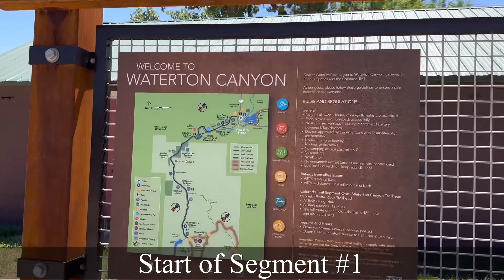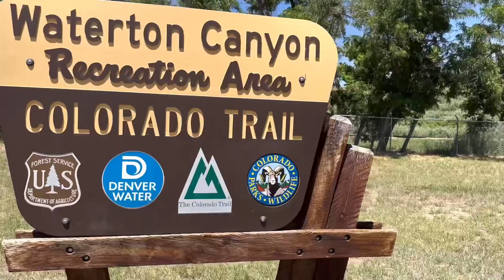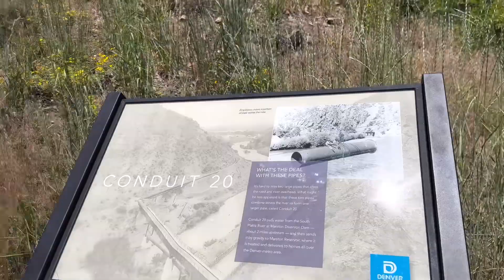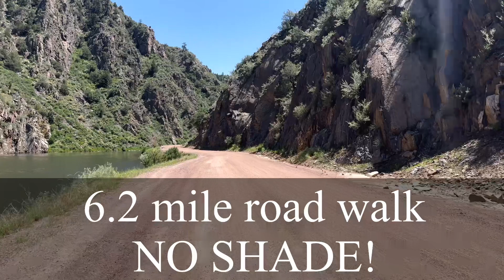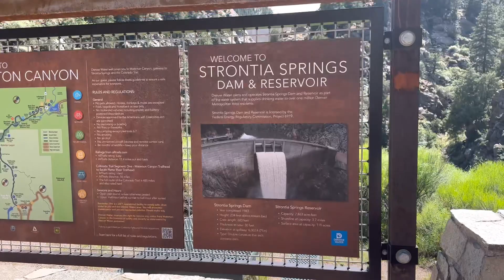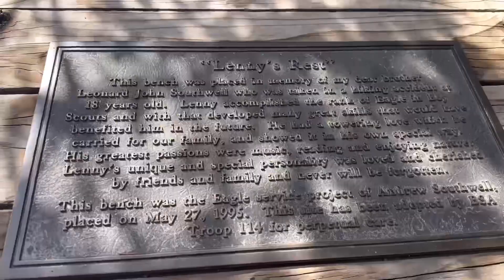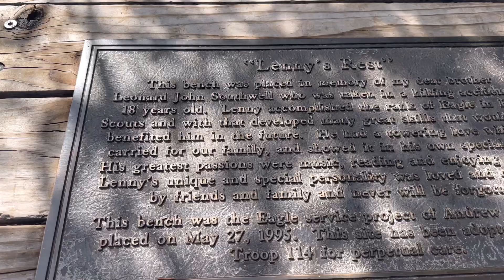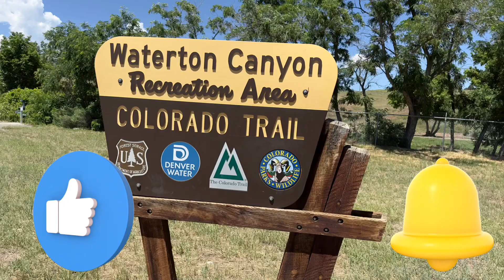Colorado Trail Section 1 - HOT and EXPOSED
Segment 1 begins at Watertown Canyon Trailhead and it starts with a VERY HOT and EXPOSED 6.2 mile road walk. Slider almost overheated. There is a definite possibility of getting heat exhaustion or worse on this section. Luckily it didn’t come to that, but it was close.  We managed to get through the long road walk then up another 2.5 miles of uphill for a total of 8.7 miles where we set up camp for the night at Rock Creek.

Join us as we continue our adventures.